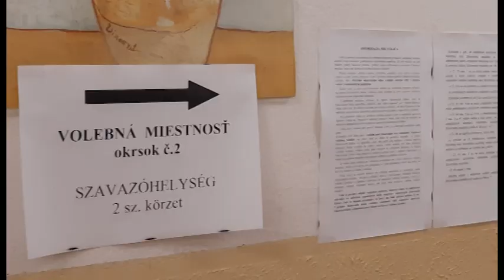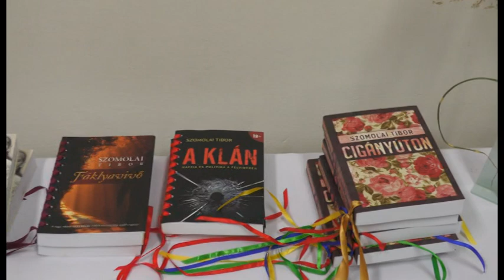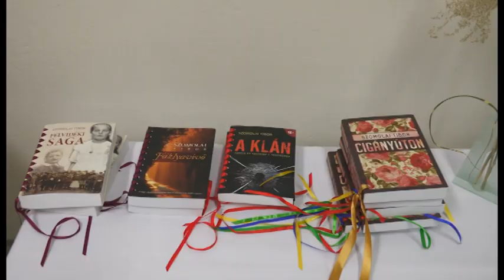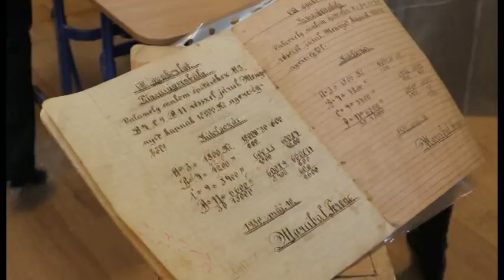OTV Gbelce 5.2.2023 , FTV Köbölkút 2023.2.5